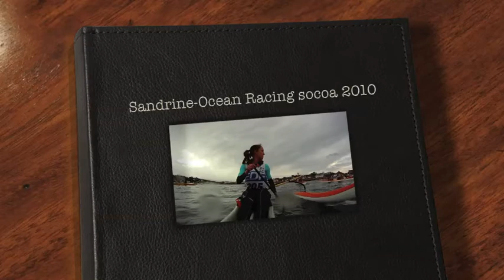Sandrine-Ocean Racing socoa 2010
Sandrine Macineiras entraineur du club "Lit et Mixe Sauvetage Côtier" participe à l'Ocean racing à Socoa organisé par le Belhara Waterman Club.